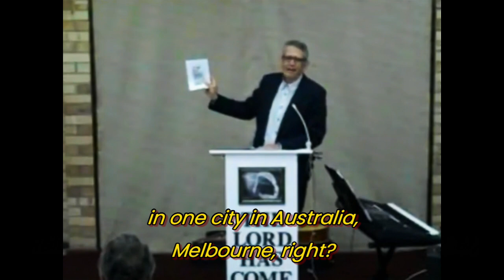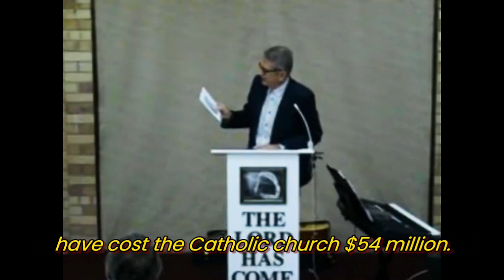The Body Change Pt3 (MYSTERY INVISIBLE UNION 148 24 August 2014 )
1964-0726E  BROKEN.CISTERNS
"The evidence of the Spirit was those who could receive the Word, neither love, nor speaking in tongues, but it's receiving the Word."

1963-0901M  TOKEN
"The token never come into existence until the evening time."

"He only recognizes the--the Token. That's the Message of the hour!
That's the Message of this day! That's the Message of this time!"

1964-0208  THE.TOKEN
"Don't let Satan deceive you, sister, brother. Don't let him do it, please don't.
Receive God's Token…"

"…There is coming a time that when you'll not be able to have any Blood applied."

ACTS 11:26b ...And the disciples were called Christians first in Antioch.
End-time Christians in Perth, Western Australia, compiled these extracts.